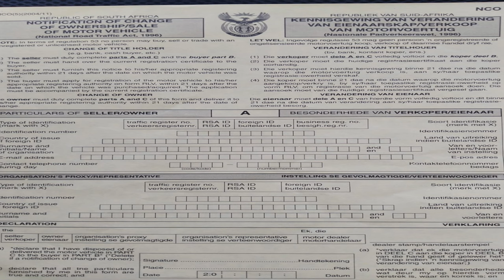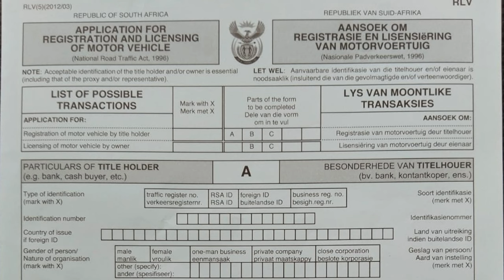Odia Vlog 4 A Complete Guide to Vehicle Ownership Transfer Process in Cape Town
In this video I explained how ownership transfer happens in Cape Town ,South Africa,

କେପଟାଉନରେ ଯାନ ମାଲିକାନା ସ୍ଥାନାନ୍ତର ପ୍ରକ୍ରିୟା

Search query :-

How to change ownership of a vehicle,
Navigating the Process of Transferring Vehicle Ownership,
How to Transfer Ownership of a Car in South Africa,
Vehicle licences,
How much does it cost to do change of ownership of a car ,
Department of Transport introduces new car registration,
Registration and Licensing,
Questions on transferring ownership of a vehicle,
Transferring ownership to your name,
Car ownership transfer,
Change of ownership after buying a car,
Car registration, disc and driving licence renewal,
What are the steps involved in transferring ownership of a vehicle,
Understanding your vehicle registration certificate,
Procedure for registering a car in South Africa,
Motor Vehicle Registration for Non Residents,
Documents Required For Transfer Of Property In South Africa,
Buying a car and vehicle registration in South Africa,
requirements of vehicle change of ownership

 Tap Settings .
 Tap Captions.